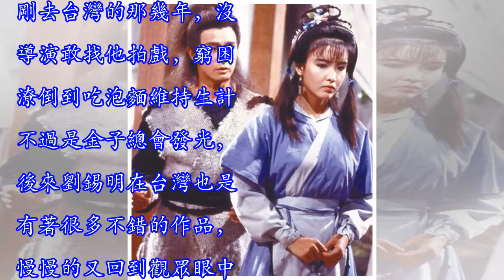曾和周慧敏合作演習，卻被倪震趕出香港，如今53歲煥發第二春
娛樂圈的確是名利場，或者說能在娛樂圈生存下來的人，都是非常有實力的人，不是演技過硬要麼就是有著出任的本領。而作為公眾人物，在享受鮮花和掌聲的同時，也應該時刻注意自己的言行。尤其是在充滿競爭的娛樂圈，充斥著太多的虛情假意和笑裡藏刀，一句話可能成為別人眼中的笑柄，也可能因為一句無心之談而前途受挫，而大家熟知的劉錫明就是這樣一位。劉錫明在香港娛樂圈奮鬥了七年，面對香港娛樂圈過於看重包裝不重實力且商業味太濃，毅然轉向台灣求發展。但當時的他作為香港TVB最當紅小生，陽剛帥氣的外表一度被看作是「劉德華的接班人」，正當前途無量的大好時光，卻因評價周慧敏的一句話讓倪震很是吃味，遭其敗壞名聲逼退台灣。 而當時劉...